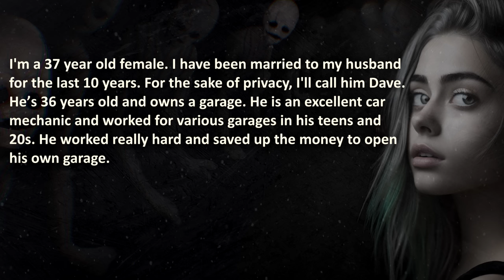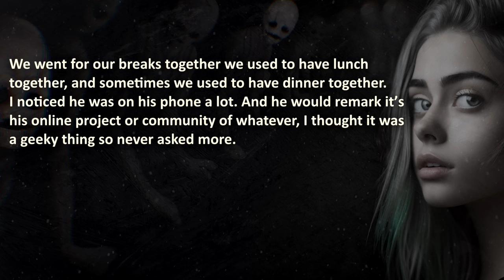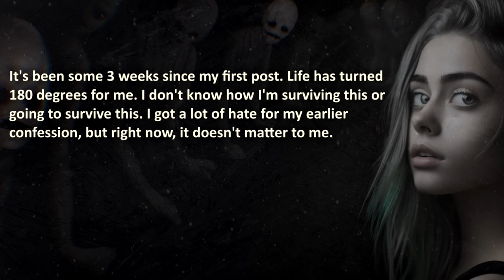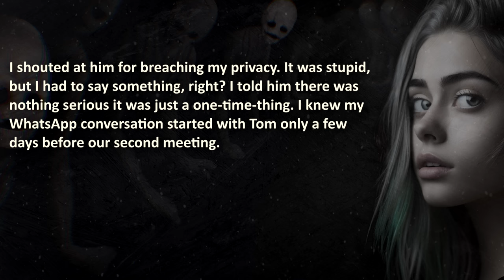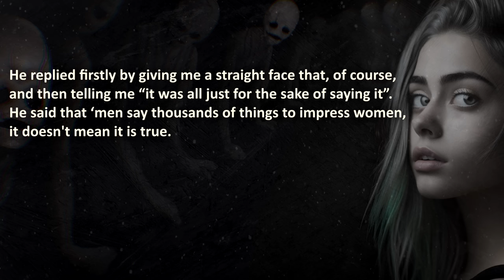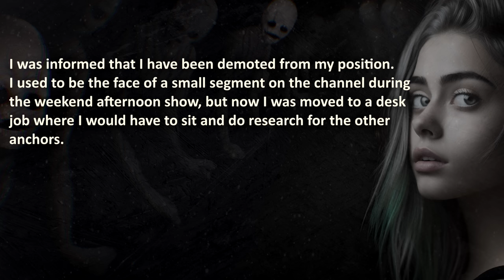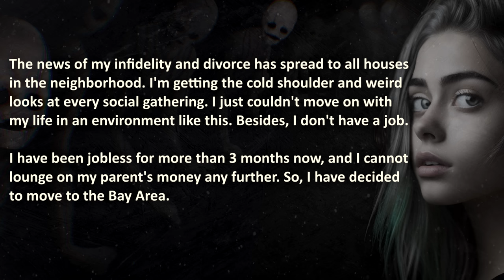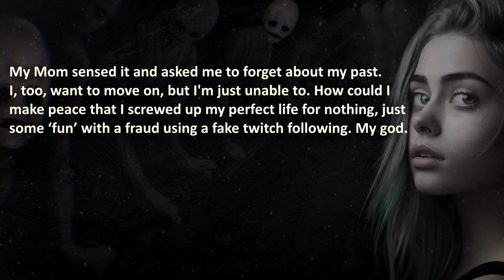Streamer Tricked Me into an AFFAIR... RUINED My Life (FULL STORY])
Reaction Streamer TRICKED Me Into CHEATING Affair, Destroying My Life.

"When a Twitch following of a reaction streamer - Trumps a 10 Year marriage. But there's a 'twitch' to the affair... "

00:00 – "Introduction"
00:49 –  "Main story"
14:05 –  "Update 1"
32:48 –  "Update 2"
40:13 –  "Update 3"

🔥 WARNING: this triggering story might be upsetting to cheaters and reaction streamers.

💣💣 More Cheating Revenge Stories that can be triggering?
💣 Cheating Wife REGRETS Mistaking Simp Husband, UNLOCKING his Inner-SIGMA… 🔥🔥

The Royal A.I. Community does advocate maturity and level-headedness before getting revenge, having an affair or posing as a reaction streamer. This episode is shared for your entertainment, nothing else.